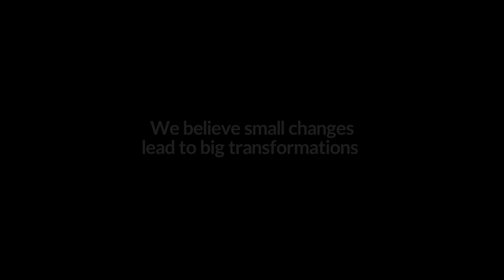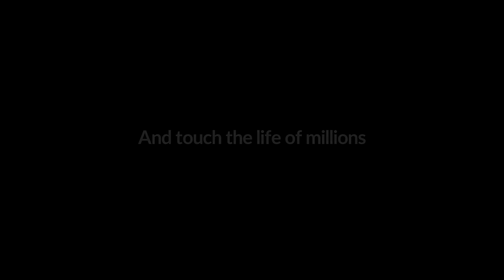Betterfly - Be Better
Betterfly was born under the inspiration of the "Butterfly Effect" where a simple and repeated movement can generate a great transformation.
We believe small changes lead to big transformations, and that change starts with you.
We want to inspire everyone to do better, be better.